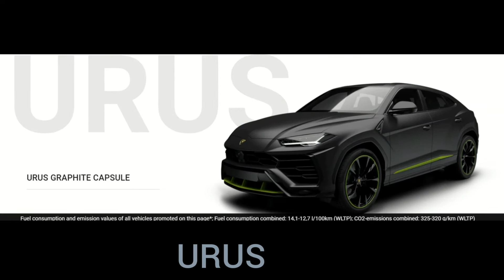Lamborghini Super Fast Cars Models, Specification, Endurance test, drag race, music, Engine sound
Education and entertainment purposes video